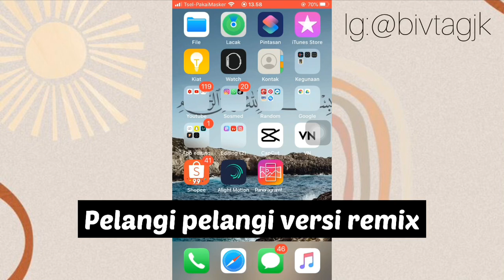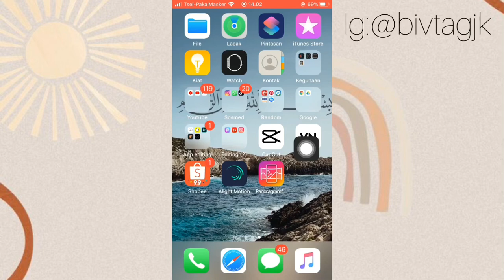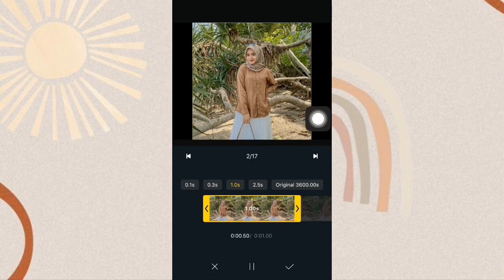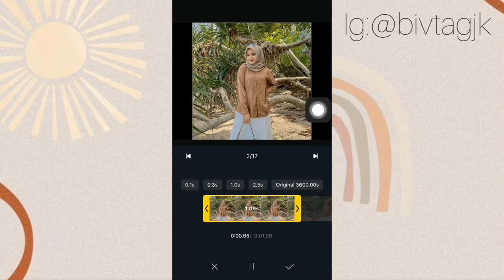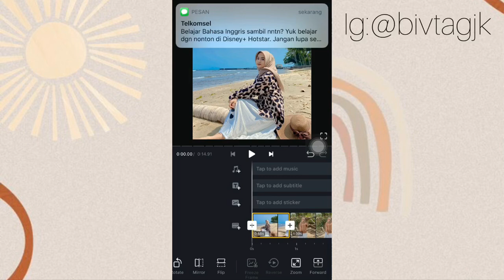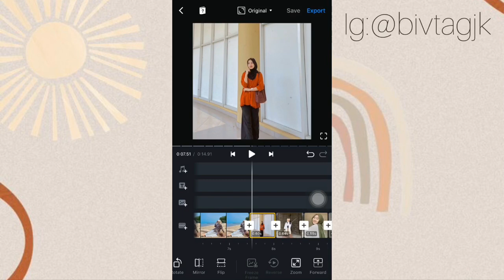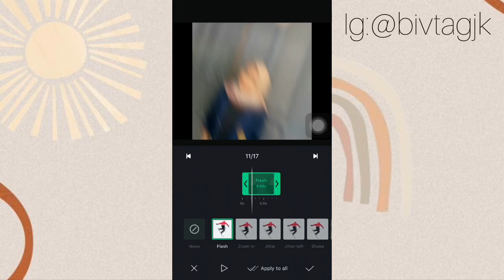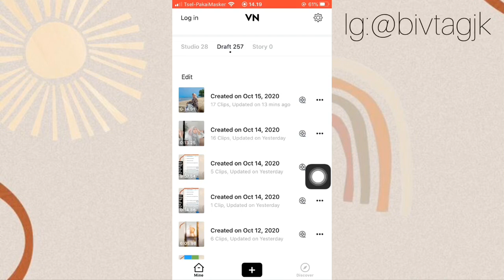TUTORIAL EDIT VIDIO PELANGI PELANGI DI APK VN!! GAMPANG BANGET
✨Halo guys✨

Jadi Di Vidio Kali Ini Aku membuat vidio tutorial edit vidio pelangi pelangi versi remix di android dan ios😱sesuai beat musik dn tersedia durasi tiap foto nya,Di jelaskan detail banget🤧Langsung pro😍

Tersedia beat/durasi durasi lagunya dan udah di jelasin secara lengkap detail!!

⚠️KUMPULAN VIDIO LAINNYA⚠️

Jangan Skip-Skip ya biar cepat paham✌️

🌻KEEP ENJOY🌻

Record:HP IP 7
Apk edit vidio: VN DAN INSHOT
Editing thumbnail : PICSART DAN INSHOT

Cara edit vidio pelangi pelangi versi remix
pelangi pelangi versi remix tutorial vn
pelangi pelangi versi remix tiktok viral
Cara edit vidio pelangi pelangi versi remix di app vlognow
pelangi pelangi versi remix tutorial vlognow
Tutorial pelangi pelangi versi remix di apk vn
Tutorial pelangi pelangi versi remix
Tutorial edit lagu pelangi pelangi versi remix
Tutorial transition pelangi pelangi versi remix di apk vn
Tutorial Edit vidio pelangi pelangi versi remix 1 apk
Apk vn tutorial
Apk pelangi pelangi versi remix
Tutorial pelangi pelangi versi remix di apk vlognow
Tutorial pelangi pelangi versi remix apk vn viral di tiktok
Tutorial vidio pelangi pelangi versi remix di app vn
Tutorial edit vidio di vn pelangi pelangi versi remix
Lagu pelangi pelangi versi remix
Tutorial edit vidio pelangi pelangi versi remix di android
Vn tutorial
Transition tutorial pelangi pelangi versi remix
Tutorial edit vidio pelangi pelangi versi remix transisi android
Tutorial edit vidio pelangi pelangi versi remix for android
Cara edit pelangi pelangi versi remix di apk vn android
Tutorial edit vidio pelangi pelangi versi remix android 1 apk
edit video pelangi pelangi versi remix
cara edit video pelangi pelangi versi remix di vn
cara membuat video pelangi pelangi versi remix
cara buat pelangi pelangi versi remix di apk vn for android
Cara edit vidio pelangi pelangi versi remix di android
Tutorial edit vidio pelangi pelangi versi remix di apk vlognow
Cara edit pelangi pelangi versi remix di apk vn